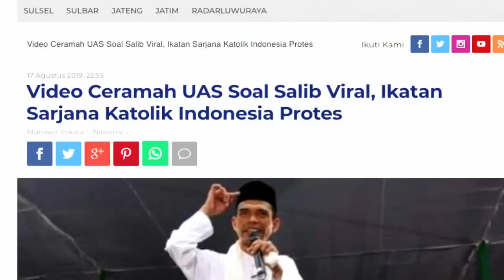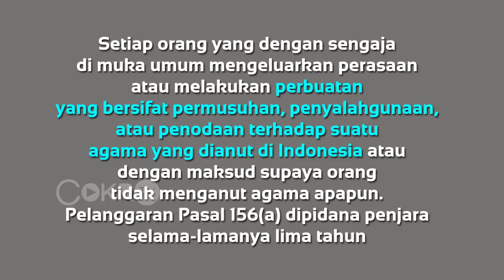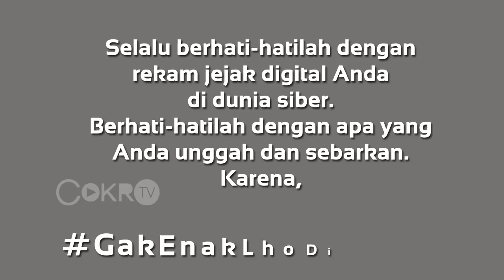Habib Muannas & Jow: APAKAH ABDUL SOMAD MENISTA AGAMA? | JEJAK DIGITAL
Dalam klarifikasi UAS, ia mengatakan bahwa ceramah yang ia sampaikan sudah lama sekali ia lakukan. Namun, apakah alasan tersebut cukup sebagai alasan kasus ini  tidak diproses hukum? Simak jejak perkaranya di jejak digital.